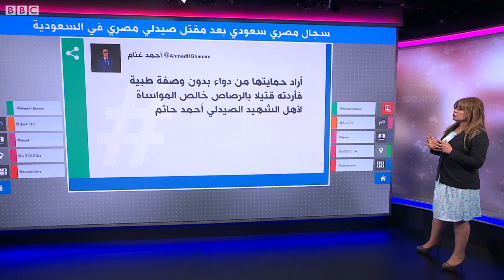سجال مصري سعودي بعد مقتل صيدلي مصري على يد مواطنة سعودية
مقتل صيدلي مصري على يد مواطنة سعودية
أثارت حادثة قتل الصيدلي المصري أحمد حاتم (34 عاما) كان يعمل في صيدلية بمنطقة سكاكا، التابعة لمحافظة الجوف في المملكة العربية السعودية، وتوفي عقب إطلاق سيدة سعودية الرصاص عليه داخل الصيدلية التي يعمل بها، ما تسبب في سجالا إلكترونيا بين مصريين وسعوديين عبر مواقع التواصل الاجتماعي، وسط دعوات لتهدئة المشاعر ونبذ أية مسببات للشقاق بين الشعبين.